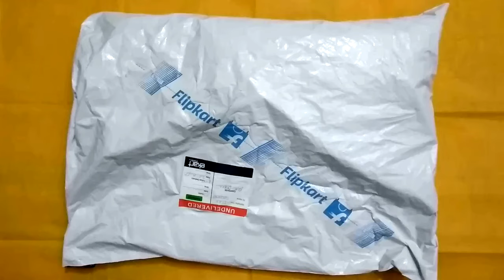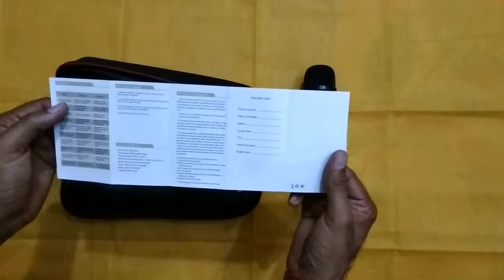Handheld Wireless Bluetooth Singing Mic Speaker Player Microphone From Flipkart